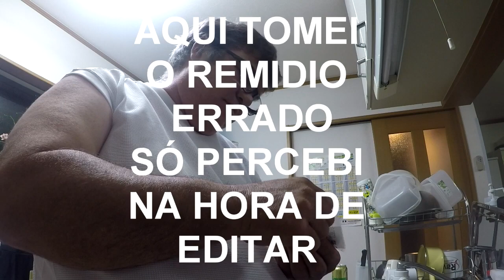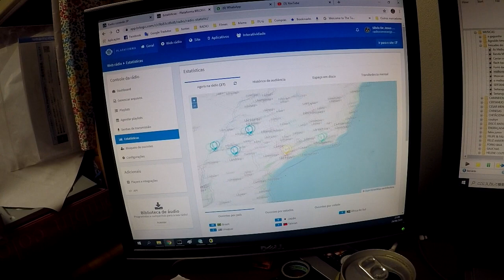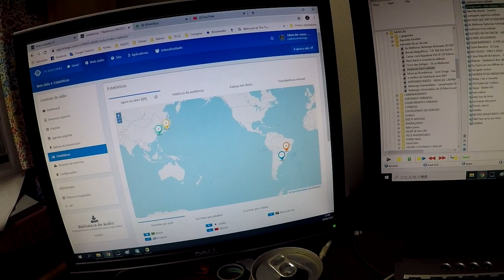MEU DIA É ASSIM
O que eu faço todos os dias ,o basico esta ai neste video
LINK DA RADIO